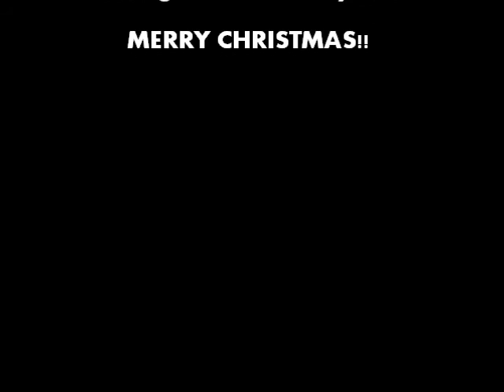SaraBeth523's Holiday Ornament Contest!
Here is my first entry for SaraBeth523's contest!  Go check her out if you haven't already! :)